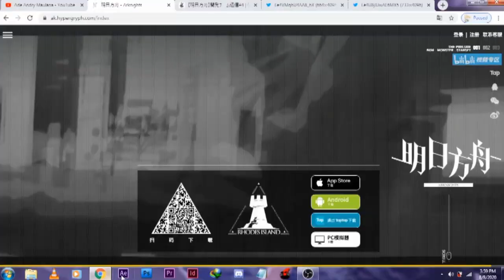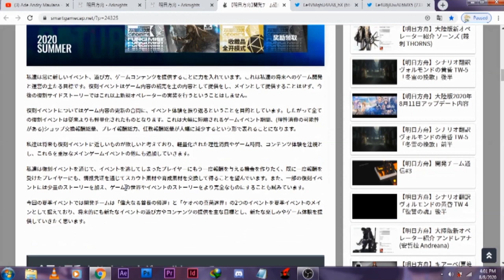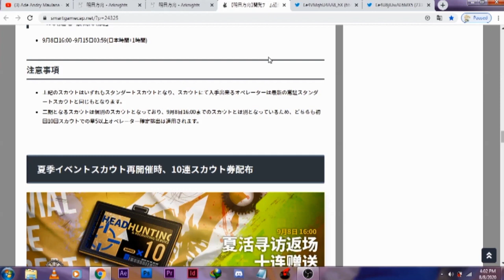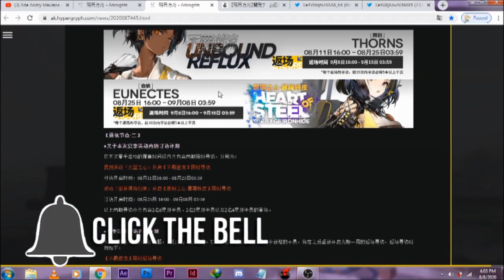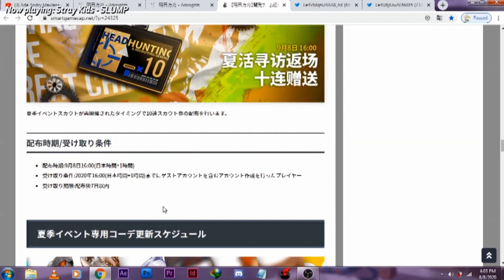Arknights CN: 7 OPERATOR BARU DAN 7 SKIN BARU !! (Eunectes/Flint/Tomimi/Silverash/Ceobe/Utage,dll)